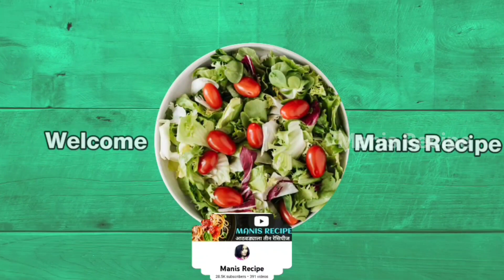Super Crispy Kokani Surmai and Pomfret Fry using less ingredients | कोकणी स्टाईल सुरमई पापलेट फ्राय